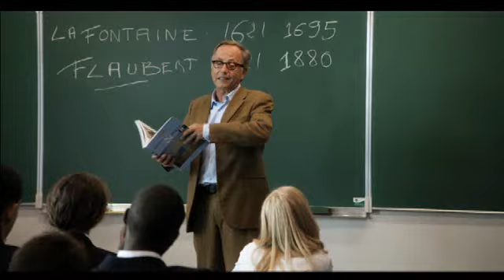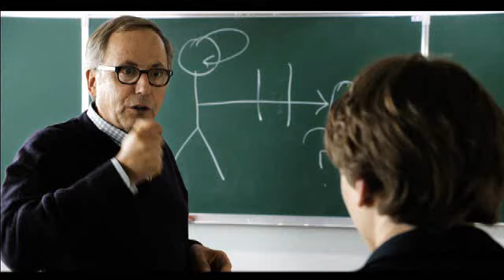EN LA CASA - Trailer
Un profesor de literatura francesa, desalentado y hastiado por las insulsas y torpes redacciones de sus nuevos alumnos, descubre entusiasmado que, por el contrario, el chico que se sienta al fondo de la clase, muestra en sus trabajos un agudo y sutil sentido de la observación. Este chico, que se siente extrañamente fascinado por la familia de uno de sus compañeros, escribirá, animado por el profesor, una especie de novela sobre esa familia (y también sobre el profesor), en la que es difícil distinguir entre realidad y ficción.